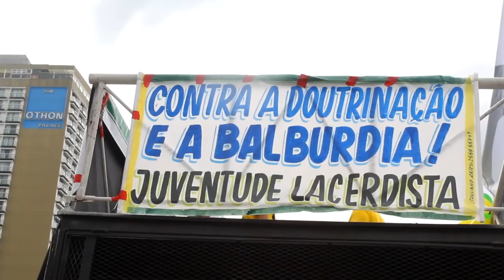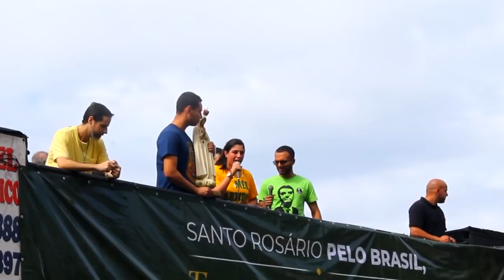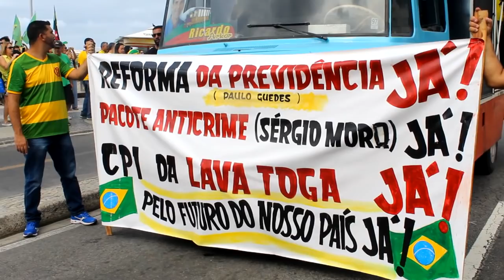Ato de apoio a Bolsonaro em Copacabana.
Neste domingo dia 26 de maio manifestantes em todo país foram as ruas para apoiar o Presidente Bolsonaro, que atualmente enfrenta criticas de diversos setores da sociedade. Confira imagens do ato de apoio ao capitão na praia de Copacabana no Rio de Janeiro.